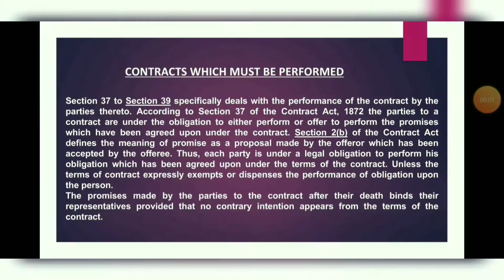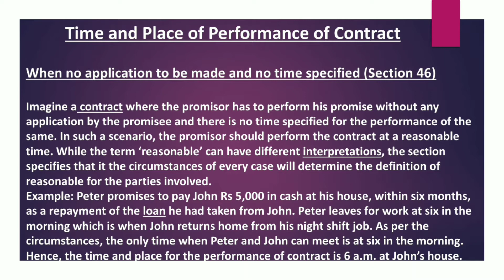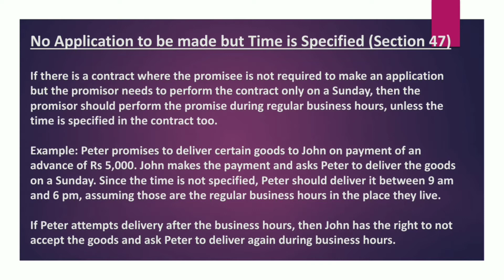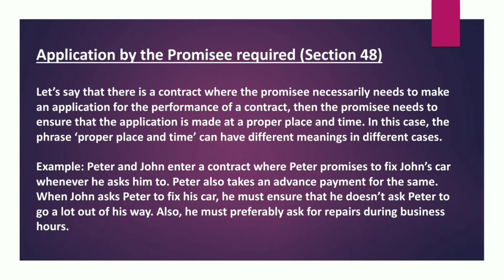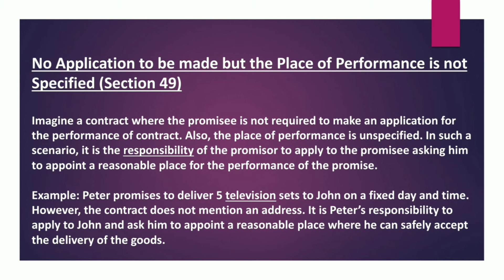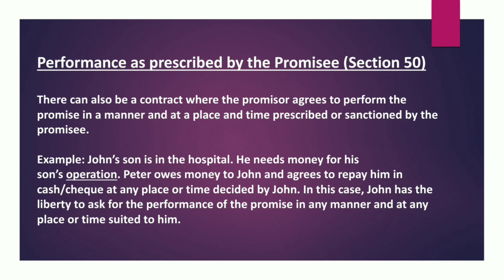Time And Place Of Performance Of Contract | Sec. 46, 47, 48, 49 & 50 Of Contract Act,1872 | Law Wits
Watch previous vedios on Contract Act, 1872.

•This vedios discusses section 46, 47, 48, 49 & 50, part - III of Chapter IV of Contract Act, 1872 which tells general rules for performance of contract where no time and place is prescribed by promisee and what's the duty of promisor and promisee regarding perrformance of Contract if time is prescribed and place is not, vise versa.

If you find it useful, please like the video, leave a comment, subscribe the channel and press the bell icon to get notifications of upcoming videos and share it with your friends.

Watch our previous videos on Jurisprudence and Pakistan Penal Code.

Like and follow our facebook and Instagram pages,